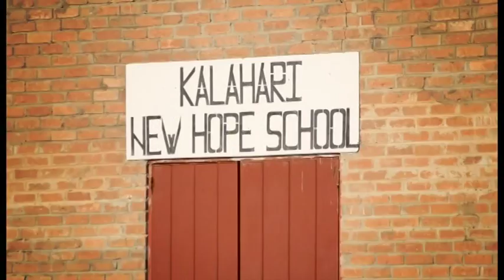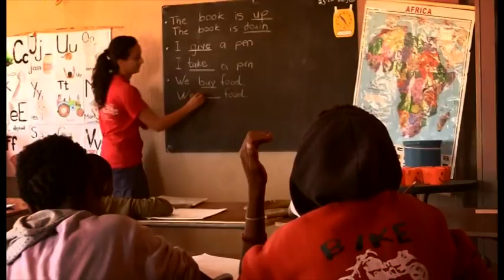Misiunea Kalahari New Hope - Namibia